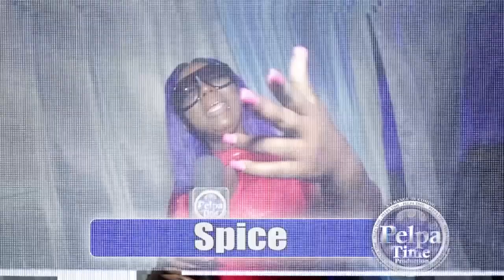Suspence crach the PARTY at Marcy Chin event